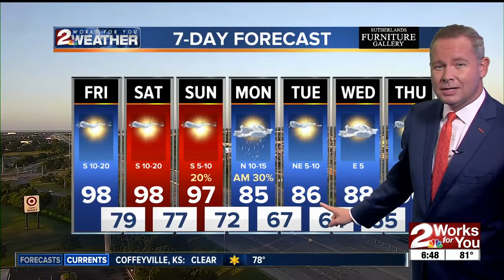Friday morning weather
Hot Friday forecast